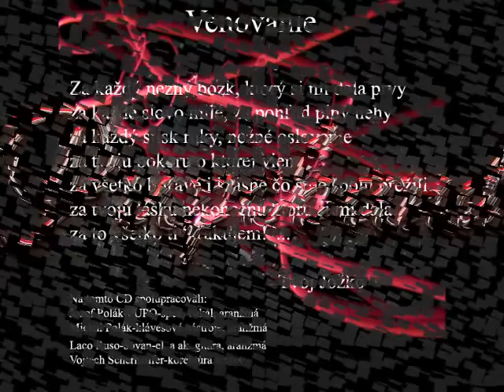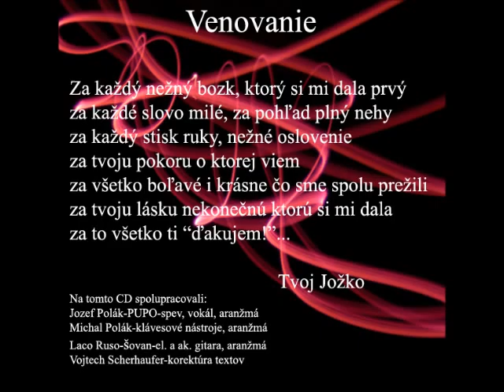Love Song - Drahá mama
PUPOBAND album Love song 2008
Song - Drahá mama autor piesne Jozef Polák PUPO hudba/text
Aranžmá piano - Michal Polák
Piesen je zaregistrovaná na Soze .. Všetký autorské práva patria Jozef Polák,Michal Polák .